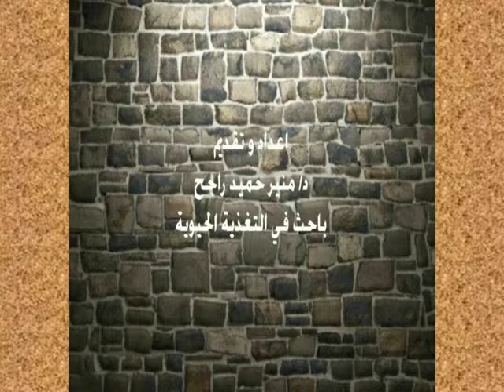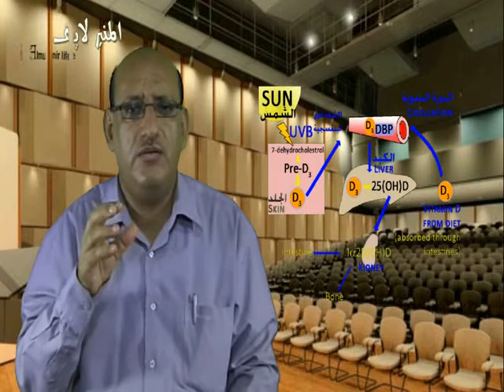سلسلة التغذية الحيوية الفيتامينات ج2 .. الفيتامينات الذائبة في الدهون ..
سلسلة التغذية الحيوية .. الفيتامينات ..  الفيتامينات الذائبة في الدهون .. الجزء الثاني .. محاضرة للدكتور منير حميد راجح .. حول الفيتامينات فوائدها و نقصها و جرعاتها